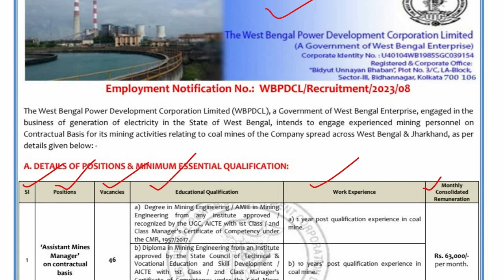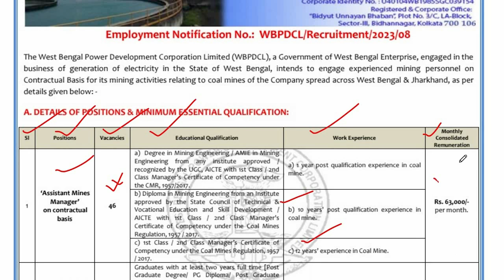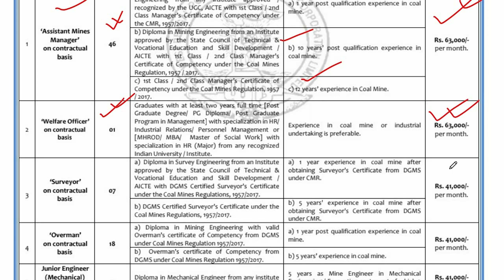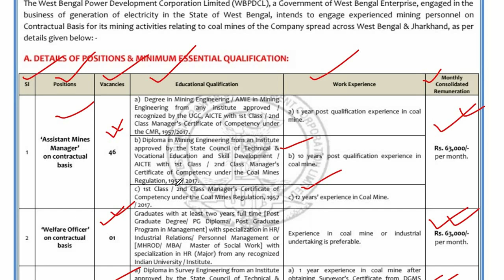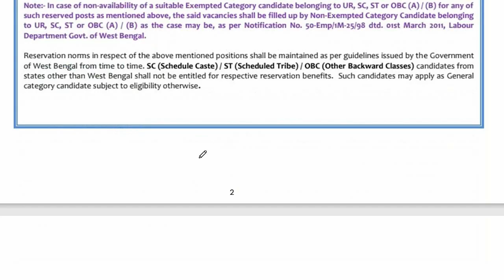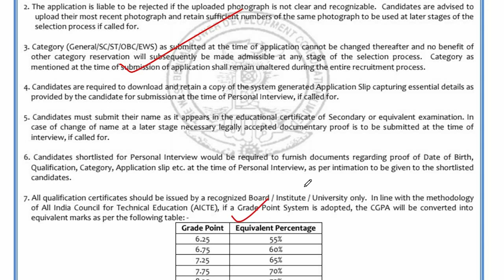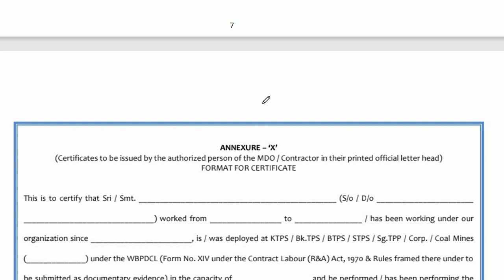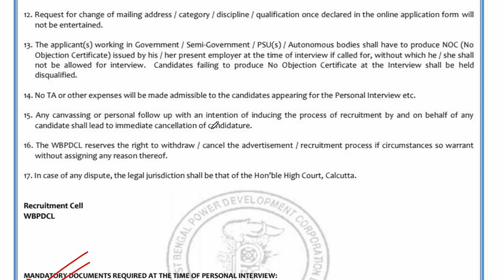পশ্চিমবঙ্গ বৈদ্যুতিক দপ্তরে নিয়োগ | WBPDCL Recruitment | Electric Dept. Recruitment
📌This video is about WBPDCL Recruitment Notification 2023.

📌N.B.- This video use only for education and information purpose and information.

THANKS
DEBABRATA
new job
new vacancy
west bengal job
wbsedcl recruitment 2023
wbpdcl recruitment 2023 apply online
wb electric office recruitment 2023
wbpdcl technician apprentice recruitment 2023
wbpdcl apprentice recruitment 2023
wbsedcl new recruitment 2023
electrict office recruitment 2023
wbpdcl recruitment,government jobs 2023
recruitment 2023
pdcl recruitment 2023
wbsedcl recruitment 2023
wbsedcl recruitment 2023 apply online
বিদ্যুৎ দপ্তরে কর্মী নিয়োগ
পশ্চিমবঙ্গে বিদ্যুৎ দপ্তরে কর্মী নিয়োগ
পশ্চিমবঙ্গ বিদ্যুৎ দপ্তরে নিয়োগ
পশ্চিমবঙ্গে বিদ্যুৎ দপ্তরে চাকরি
পশ্চিমবঙ্গ বিদ্যুৎ বিভাগ দপ্তরে নিয়োগ 2021
বিদ্যুৎ দপ্তরে কর্মী নিয়োগ 2023
রাজ্যে বিদ্যুৎ দপ্তরে নতুন নিয়োগ 2023
বৈদ্যুতিক বিভাগে নিয়োগ
পশ্চিমবঙ্গ ইলেকট্রিক ডিপার্টমেন্ট নিয়োগ 2023
রাজ্যে বিদ্যুৎ দপ্তরে নতুন কর্মী নিয়োগ